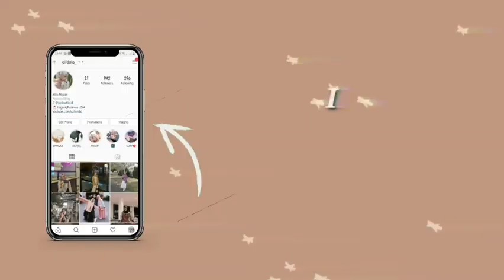REKOMENDASI BODYCARE ROUTINE YG BIKIN GLOW UP | ITSMITA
Rekomendasi Bodycare Routine yg Bikin Glow Up

Hai semuaa, himana kabar kalian? smoga sehat dan baik" selalu yaa dimanapun kalian berada^^
Siapa nih yg pernah request ke aku buat dibikinin video bodycare routine akuu? finally video ini up jugaa, smoga bisa bermanfaat dan membantu kalian yaaa^^

✔️Pashmina yg aku pakai dari @yellowtile.id